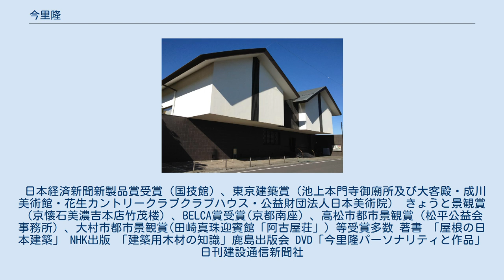今里隆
日本美術院（東京都台東区谷中） 今里 隆（いまざと たかし、Takashi Imazato、1928年2月21日- ）は建築家。
杉山隆事務所代表。
東京生まれ。
吉田五十八（日本芸術院会員、東京藝術大学名誉教授）に師事した。
東京美術学校在学当初から吉田五十八研究室で設計活動に従事。
近代数寄屋建築を確立した建築家吉田五十八から基礎を学び、現代に活かした日本建築を追求し作品造りをする。
 1949年、東京美術学校（現東京藝術大学美術学部）建築科卒業。
1949年から1964年まで、吉田五十八研究室に勤務。
1964年に杉山隆建築設計事務所創設 現在に至る。
1988年から1991年まで、東京芸術大学客員教授。
現在、日本建築学会会員、国際茶道文化協会評議員、五井平和財団理事。
 代表作に、国技館（鹿島建設との共同設計）、池上本門寺の御廟所・大客殿、平山郁夫美術館、醍醐寺霊宝館・醍醐寺伝法学院、京都南座、池坊本部ビル、公益財団法人日本美術院、成川美術館、金田中、美濃吉本店竹茂楼、大平正芳邸、平山郁夫邸、松尾敏男邸、田渕俊夫邸等。
歌舞伎座の建て替え計画では劇場監修を担当する。
 日本経済新聞新製品賞受賞（国技館）、東京建築賞（池上本門寺御廟所及び大客殿・成川美術館・花生カントリークラブクラブハウス・公益財団法人日本美術院） きょうと景観賞（京懐石美濃吉本店竹茂楼）、BELCA賞受賞(京都南座）、高松市都市景観賞（松平公益会事務所）、大村市都市景観賞(田崎真珠迎賓館「阿古屋荘」) 等受賞多数 著書 「屋根の日本建築」 NHK出版 「建築用木材の知識」鹿島出版会 DVD「今里隆パーソナリティと作品」日刊建設通信新聞社